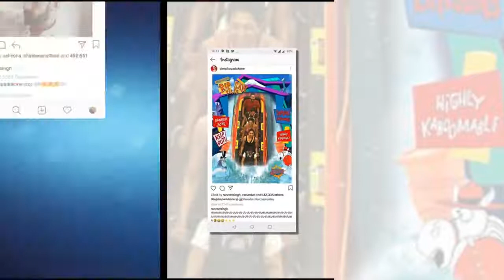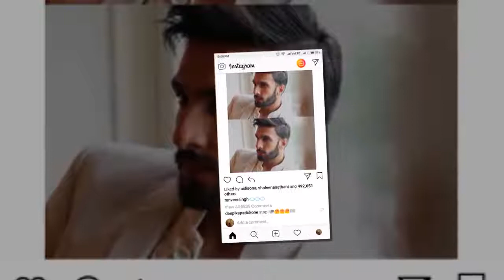Ranveer Singh's comment on Deepika Padukone’s fun roller coaster ride will crack you up